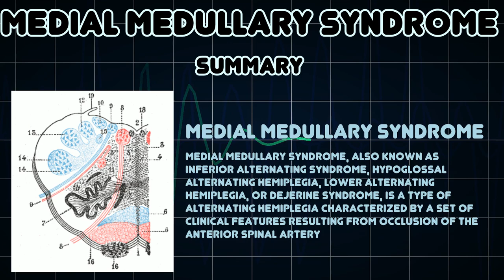Medial medullary syndrome (Medical Condition)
Symptoms, risk factors and treatments of Medial medullary syndrome (Medical Condition)

Medial medullary syndrome, also known as inferior alternating syndrome, hypoglossal alternating hemiplegia, lower alternating hemiplegia, or Dejerine syndrome, is a type of alternating hemiplegia characterized by a set of clinical features resulting from occlusion of the anterior spinal artery